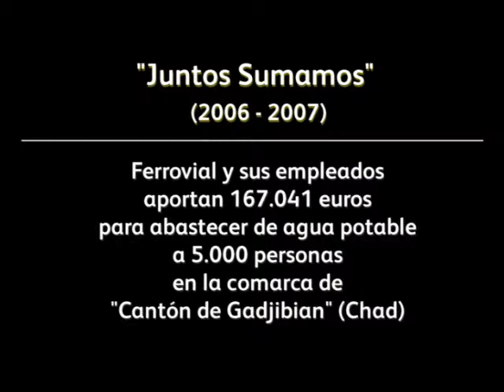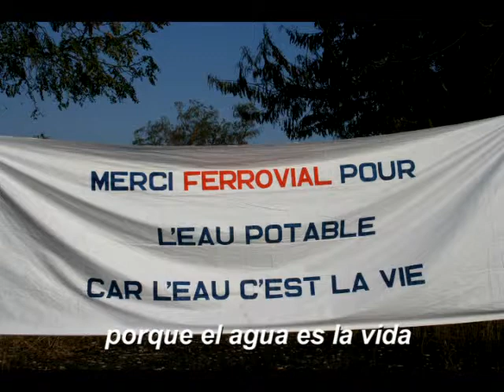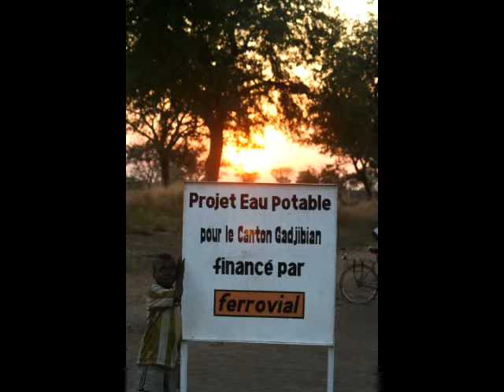Juntos Sumamos lleva agua potable al Chad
Los empleados de Ferrovial y la empresa, a través del programa Juntos Sumamos, han financiado la construcción de 10 pozos para abastecer de agua potable a 14 pueblos (5.000 personas) del cantón Gadjibian en Chad.